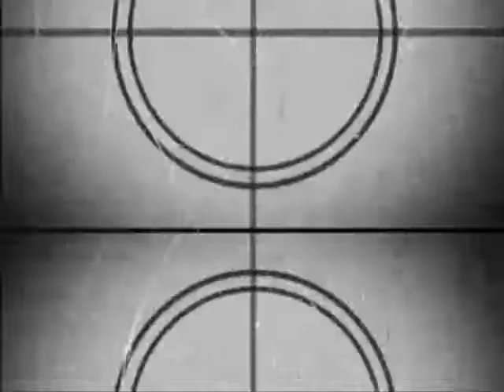Bodfeld Supporters 2011 Fanvideo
Die Fans der Bodfeld Supporters Saison 2011 / 2012 in Aktion.. Mehr infos